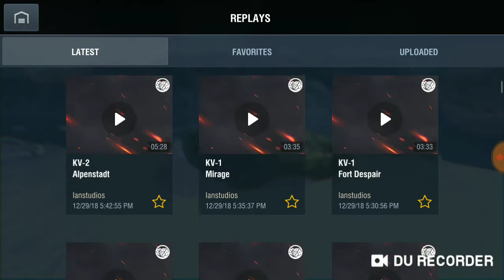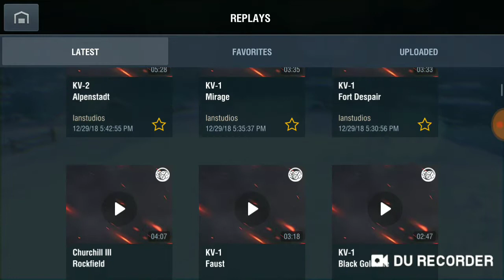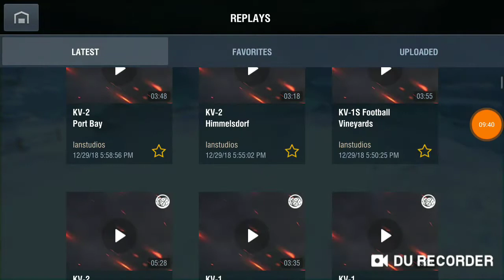Wot Blitz Thoughts: The Kv-1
Alrighty so this is a little difftent from the norm because  i already sold kv-1 before i made this video sooooo oof. So i decided to show replays instead.

In case your wondering im in the process of getting footage  for the Kv1S & Vk-36.01 videos and i hope i can get them both out tomarrow, the fourth video: The Football Brothers is being delayed untill monday or Tuesday (depending on how long it takes to make & edit it). In the meantime through your ideas for 40 subs celebration that any one of mybsubs can take part in and have fun doing as i am out of ideas and needyour help & input.

Have a nice day everyone and i will se you soon👌

This is my video recorded with DU Recorder in case you were wondering what i use to record with. It's easy to record your screen and livestream(although it only worked a few times and hasnt since but that might be my phone being a pain).